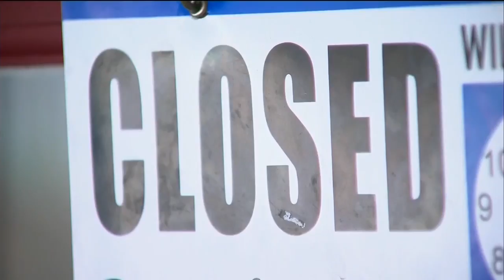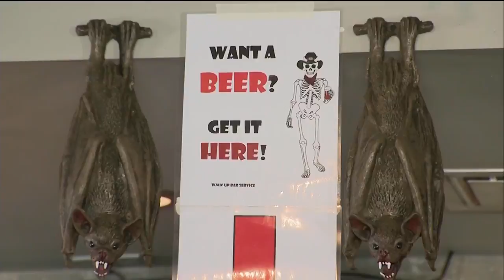Hell (Michigan) has frozen over